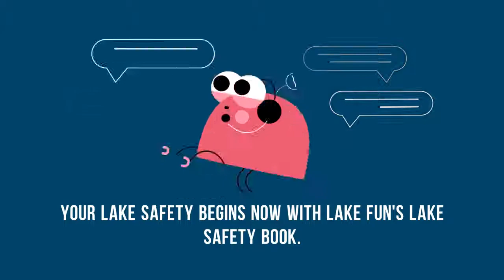Lake Bomoseen Safety